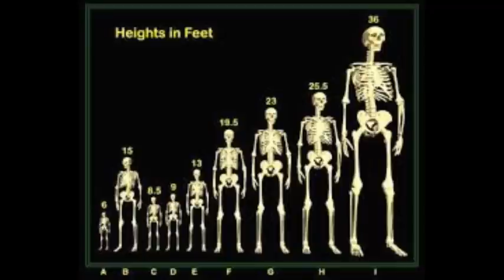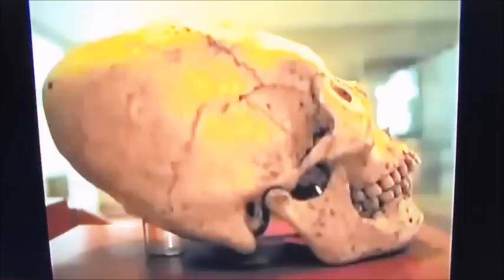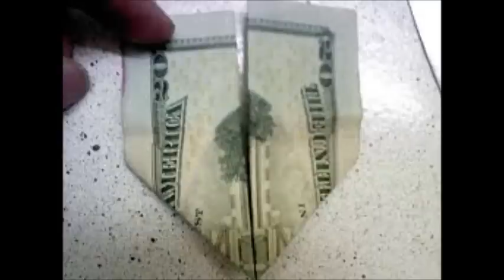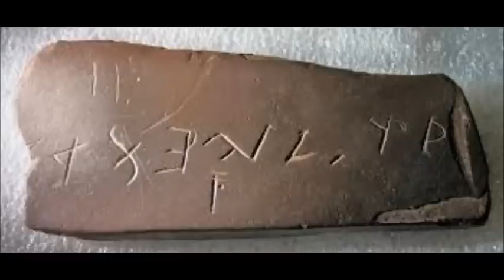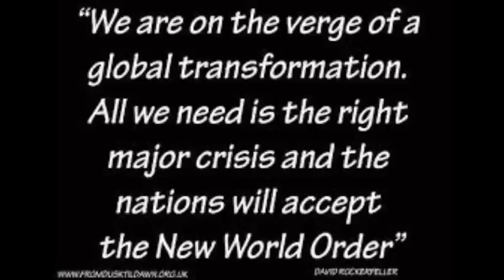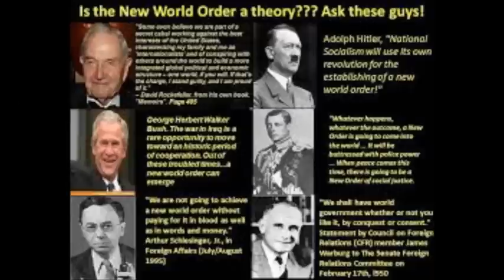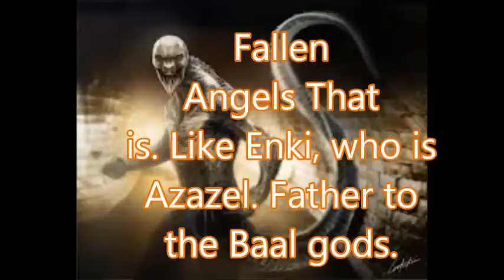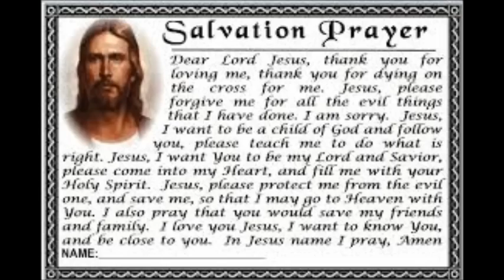Enoch Accurately Warns This Generation! Catastrophes! Fallen Angels & Nephilim! 2014!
Because of the sin taking place, being practiced so heavily in this generation, where evil secrets and dangerous knowledge has rum amok, do to 200 fallen angels and demon spirits of their children that they have generated using DNA manipulation on woman of the earth, man has been sorely mis-led, and will suffer the Great Tribulation and fiery abyss, where souls will be saved only from such great horrors by turning to Christ, Yahshua(Jesus Christ).